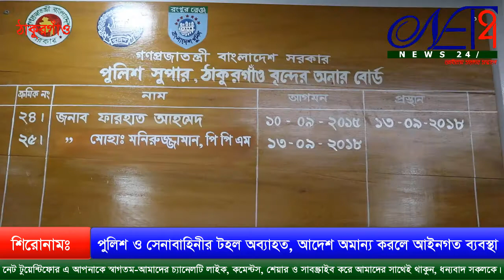ঠাকুরগাঁওয়ে পুলিশ ও সেনাবাহিনীর টহল অব্যাহত,আদেশ অমান্য করলে আইনগত ব্যবস্থা-(ভিডিও)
ঠাকুরগাঁওয়ে পুলিশ ও সেনাবাহিনীর টহল অব্যাহত,আদেশ অমান্য করলে আইনগত ব্যবস্থা

Net24News-24/7. In search of the endless truth. (অবিরাম সত্যের সন্ধানে)।
নিজে ভালো থাকুন ও অন্যকে ভালো থাকতে সহায়তা করুন।
ধন্যবাদ সকলকে।
Be nice to yourself and help others be better.